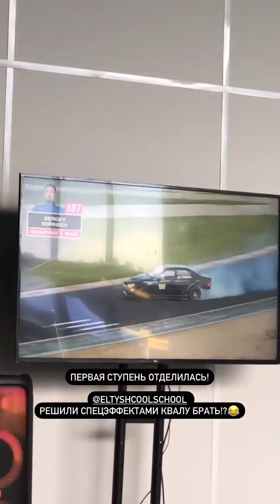2 этап RDS europe 2022. Андрей Астапов (Instagram stories от 18.06.22)